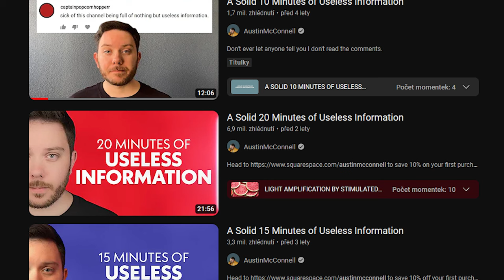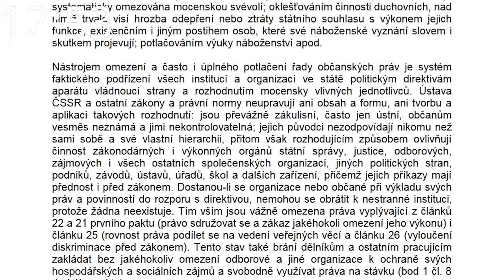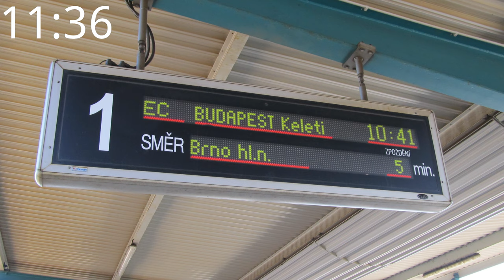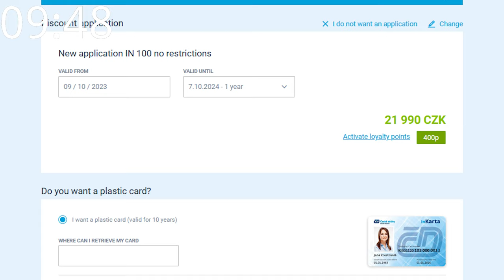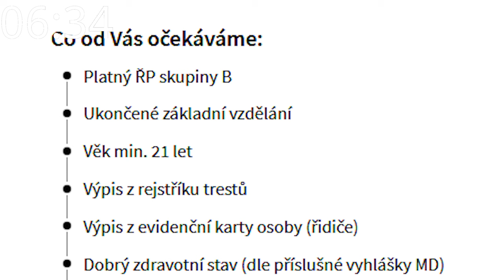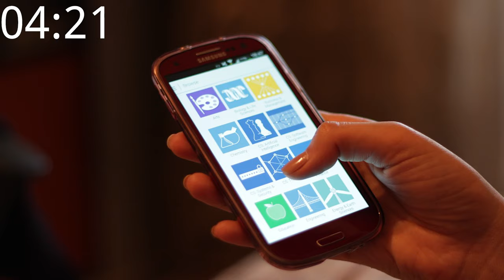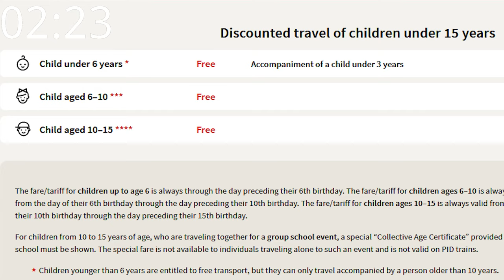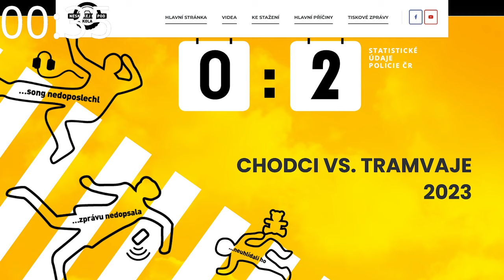15 Minutes of Useless Prague Public Transport Information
at 13:24, i accidentally didn't include the sound of the metro station announcement, here it is

USAGE POLICY:
That means that if you properly credit me (link in the description will suffice, although I would apprecite if you could credit me right in your work), and you share your work under the same or a compatible license as this video, you're free to use it in your work.